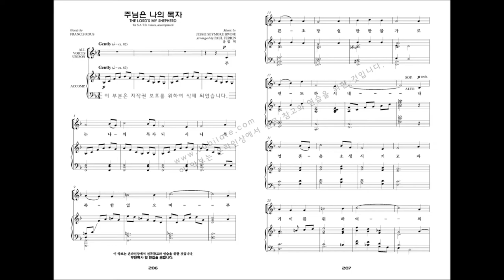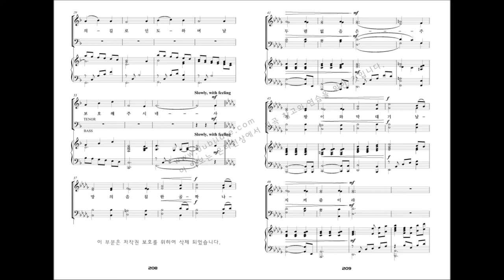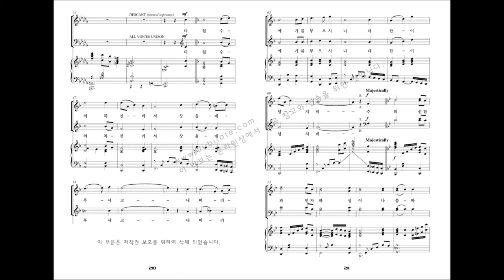[베스트 성가모음 3집] 25.Paul Ferrin '주님은 나의 목자'